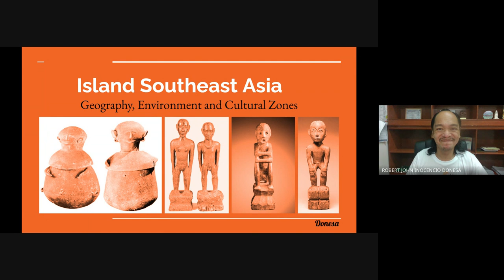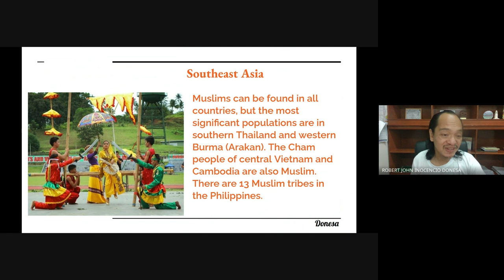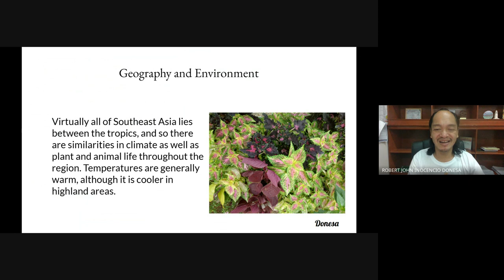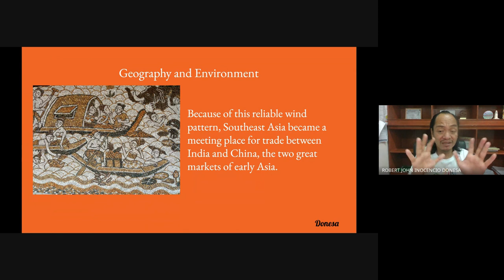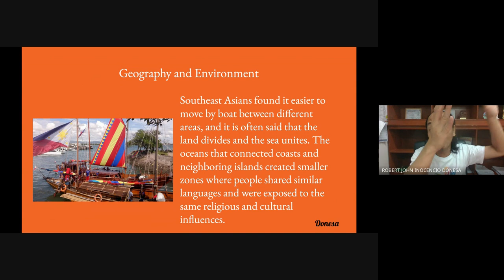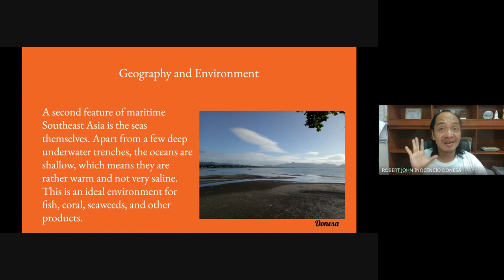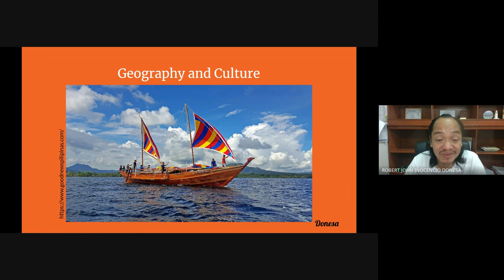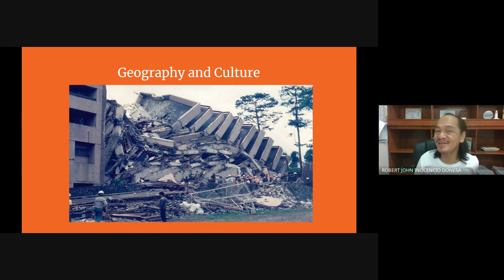Kapuluang Timog-silangang Asya: Heograpiya, Kapaligiran at Sonang pang-Kultura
Ang bideong ito ay para sa aking mga mag-aaral sa Kapuluang Timog-silangang Asya.